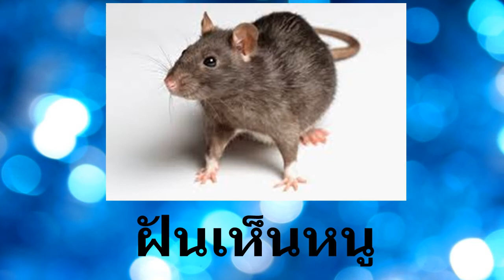ฝันเห็นหนู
ฝันเห็นหนู หนูวิ่งในบ้าน หรือจับหนูได้ ทำนายว่าจะมีโชคจากการเสี่ยง